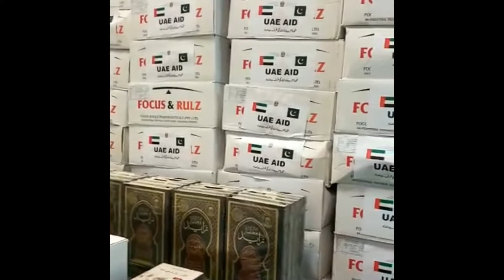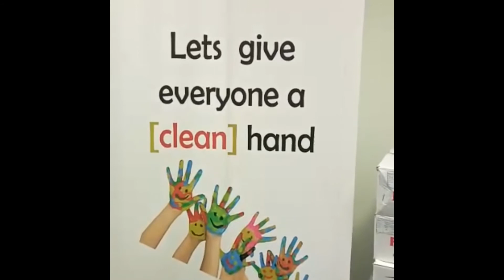A lovely Gesture Of UAE Embassy, Let’s Give Everyone A Clean Hand To Combat COVID -19 Pandemic